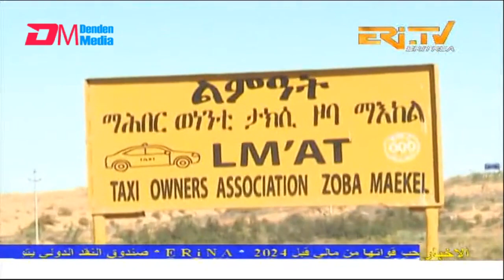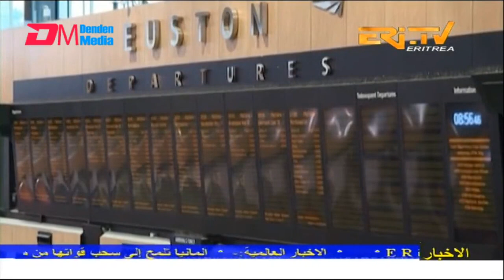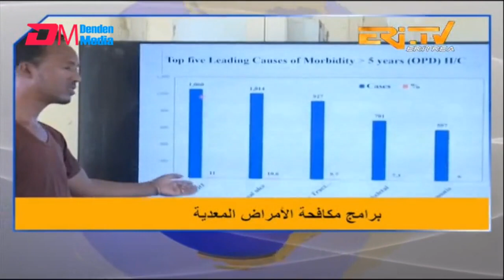Arabic Evening News for January 31, 2023 - ERi-TV, Eritrea